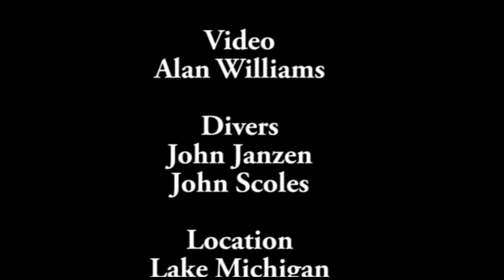Carl D. Bradley Bell Project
This project was conducted over a series of three dives. The bell is on display at the Great Lakes Lore Museum in Rogers City, Mi. Part of this footage was used in the November Requiem documentary.